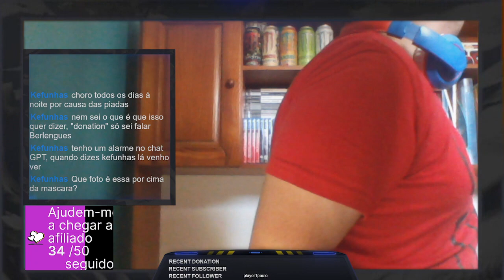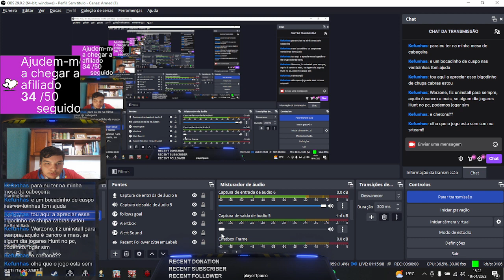Borderlands 3 Parte 30